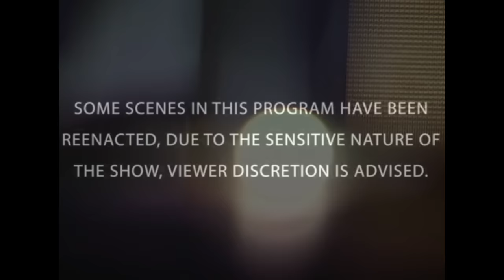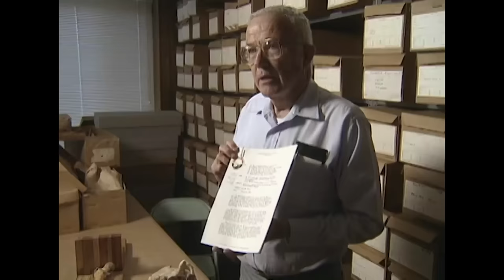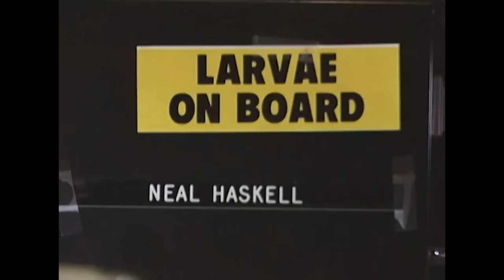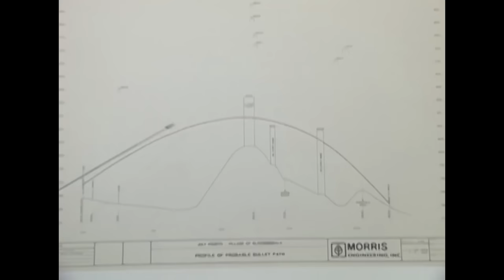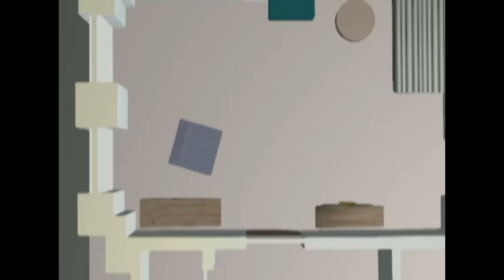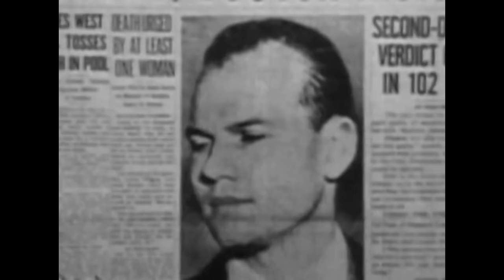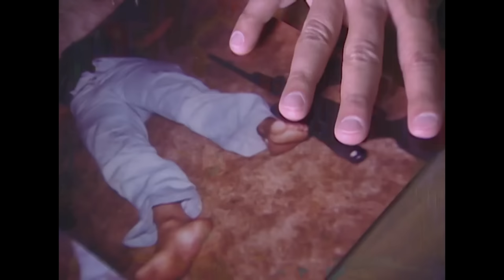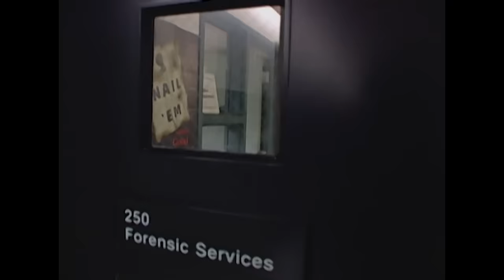Insects, Unsolved Murders & Independence Day | TRIPLE EPISODE | The New Detectives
Web of Clues
Deadly Target
Grave Discoveries